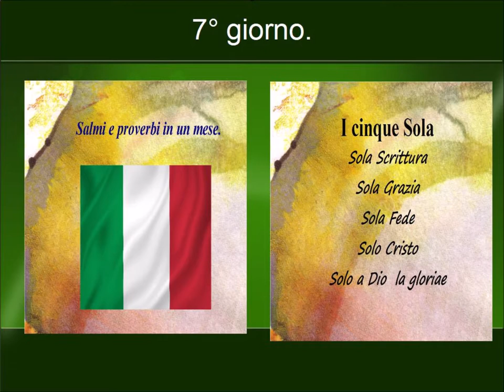7° giorno salmi 31 35 proverbi 7